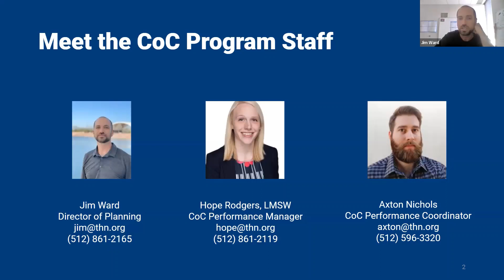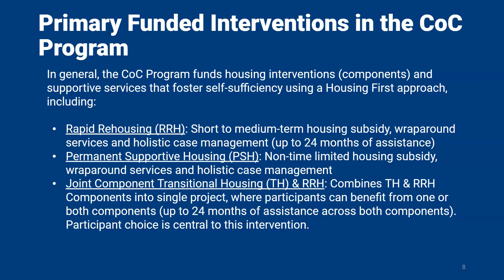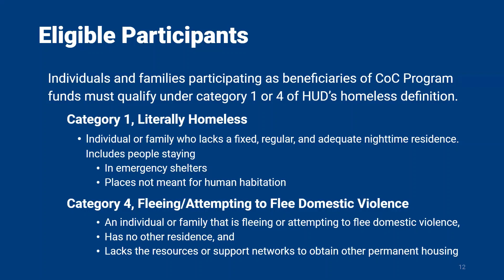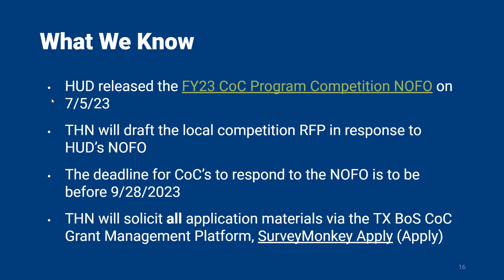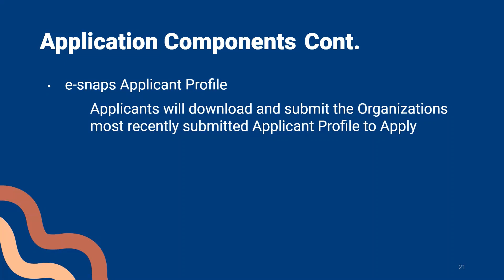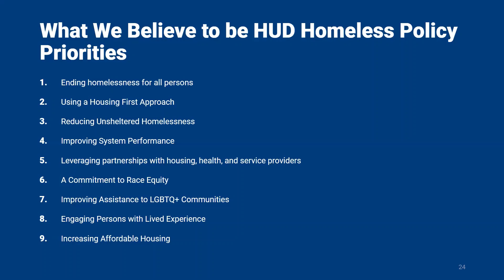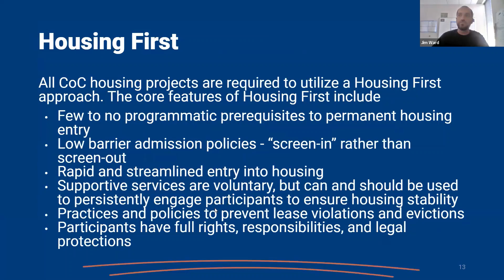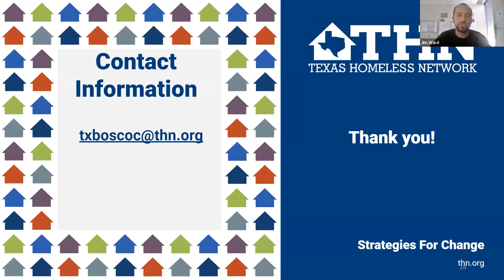SPHC FY23 CoC Program Competition Overview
TX BoS CoC FY23 CoC Program Competition Overview for the South Plains Homeless Consortium